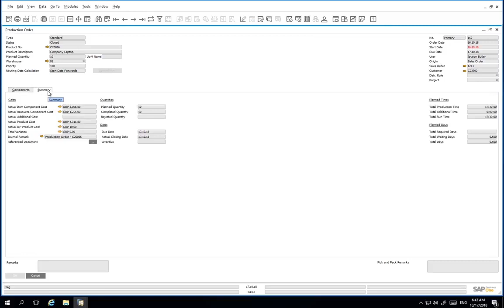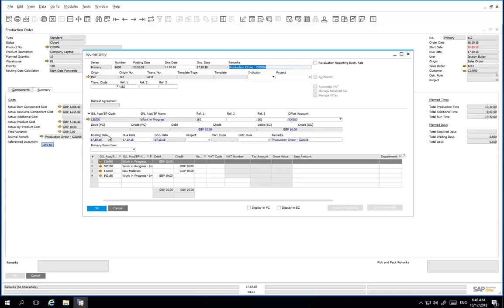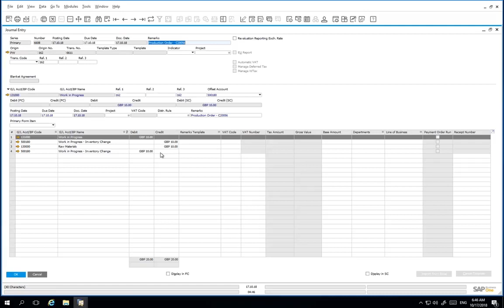SAP BUSINESS ONE – VARIANCE REPORT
The variance report at the end of a production process is shown. If the production order is finalized and closed, again to view the various reports, including the variance report and the final transaction of the production order, the summary tab is being navigated. Looking at the total variance report yet again, the variance report shows number of things like type number and description. There are 3 columns in the variance report which shows the various inputs and outputs of the production order. These include item, components and resources that are consumed. The products and by-products that are produced as a result of completing the production order, and any revaluation journals, that are made to do with variances that arise during the production process.

The quantity column identifies the consumed quantity of the components, resources and the products produced. The average cost provides with values that come from the system based on the costing method that is employed in the organization, such as moving average. For example, the total is the actual cost which was incurred in the production order. And then there is an estimated total, which is the expected cost that should have been incurred in the production order. The variance column provides the difference between the total and estimated total columns. This variance arises because of under or over consumption of components or resources.

The last line of the variance report which is the product revaluation, denotes the final transaction which was added to the production order by the act of closing the production order. This removes the variance in this production order by revaluing the end product. By going through the final transaction in detail by drilling down into the journal entry, the journal should reflect the stock revaluation by the different variants amounts, and any by-products created in the production process. This is done by an intermediary account. Finally, how to review the variance report at the end of a production process and any related journal entries has been thoroughly demonstrated.

3 major screens :-

1. Production Order
2. Variance Report
3. Journal Entries

SAP Business one partners in UAE, Chennai, Dubai, Sharjah